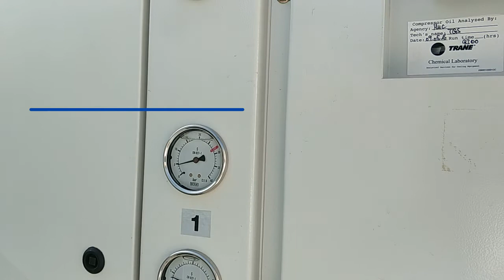Чиллер с водяным охлаждением Trane 430 кВт / Water-cooled chiller Trane 430 kw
Агрегат с водяным охлаждением конденсатора выполнен на основе шести герметичных компрессоров спирального типа с холодильной мощностью 430 кВт.  В состав моноблочного чиллера также входит пластинчатый испаритель модельного ряда AC350-190DQ трубного соединения с концевыми пазами и два паяных пластинчатых конденсатора объёмом воды по 23 литра (максимальная температура воды на выходе из конденсатора составляет 60°C). Два независимых холодильных контура заправлены фреоном R407C по 22 кг. на каждый контур. Гидромодуль оснащён тремя насосами Samson и расширительным бачком. Удобный интерфейс управления Trane облегчает пользование холодильного оборудования и обеспечивает наивысшую надежность автоматики.

   Used water chiller Trane with a capecity 430 kW. Refrigerating equipment is charged with freon R407C. The heart of the installation is 6 scroll compressors. Hydraulic module is equipped with three water pumps Samson and expansion vessel.…